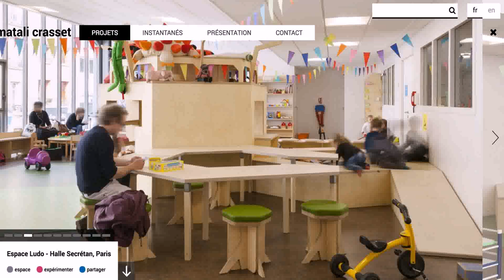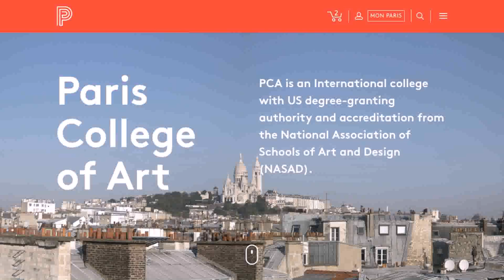Interior Design School Paris France